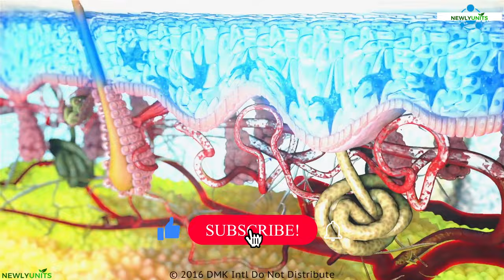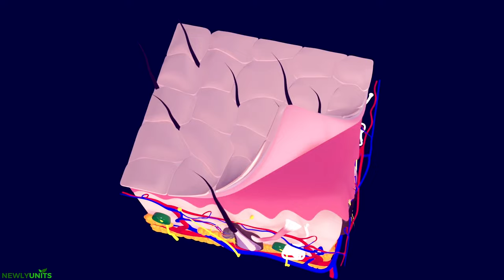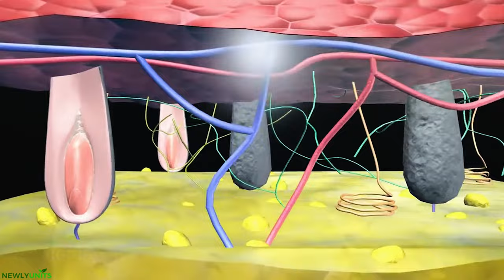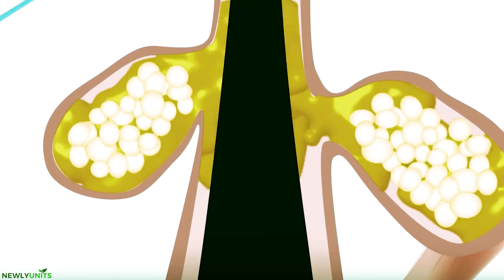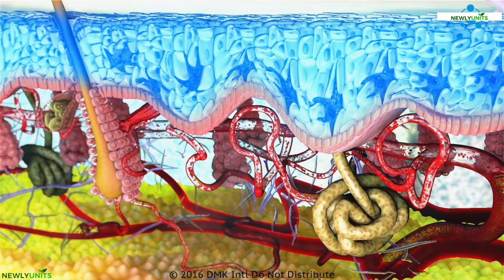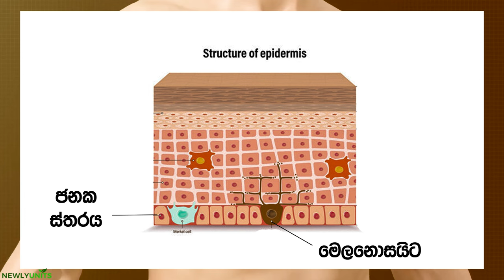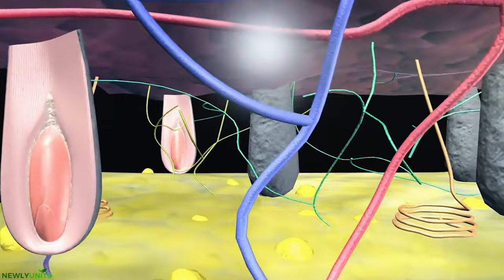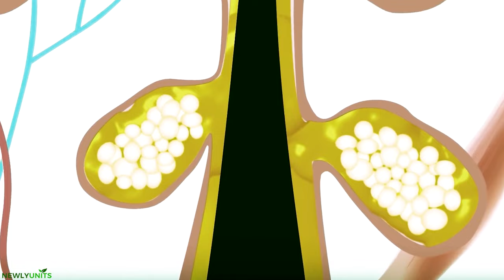මානව සමේ ව්‍යුහය සහ ක්‍රියාකාරිත්වය 😨| human skin structure | AL biology in sinhala | manawa sama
😊 AL biology කෙටියෙන් පැහැදිලිව ඉගෙනගන්න 😍

සම ප්‍රධාන ස්ථර දෙකකින් සමන්විත වේ, අපිචර්මය සහ චර්මය. සමේ ව්‍යුහය සංකීර්ණ ජාලයකින් සමන්විත වන අතර එය ව්යාධිජනක, UV ආලෝකය සහ රසායනික ද්රව්ය සහ යාන්ත්රික තුවාල වලට එරෙහිව ශරීරයේ ආරම්භක බාධකය ලෙස සේවය කරයි.

The epidermis, dermis, and hypodermis are its three constituent layers, and each has a distinctly different anatomy and function. There are complex network that makes up the skin acts as the body's first line of defense against pathogens, UV rays, chemicals, and mechanical trauma.